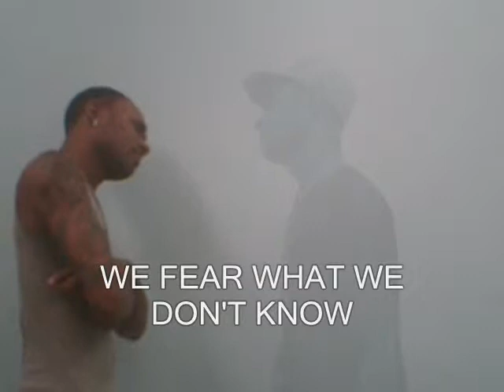FACE YOUR FEARS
MBSC RECORDS